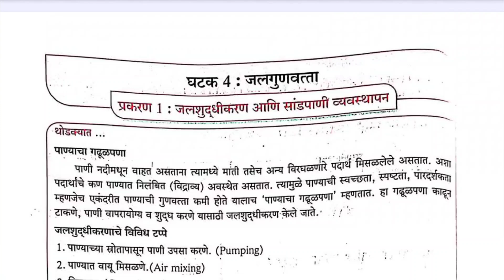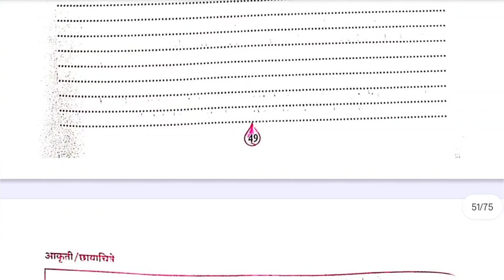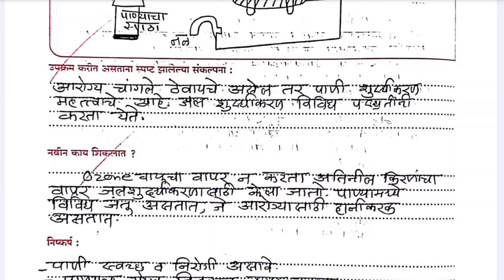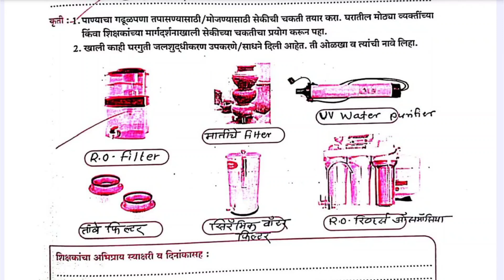इयत्ता 10 वी जलसुरक्षा , jal suraksha class 10 , jal suraksha class 10th ghatak 4 prakaran 1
📘💧 इयत्ता 10 वी जलसुरक्षा (Class 10 Jal Suraksha)

घटक 4 : प्रकरण 1 संपूर्ण उत्तरं ✅

या व्हिडिओमध्ये तुम्हाला घटक 4 प्रकरण 1 ची सर्व उत्तरे मराठी माध्यमात मिळतील.
सोप्या आणि अचूक भाषेत दिलेली ही उत्तरे विद्यार्थ्यांच्या परीक्षेच्या तयारीसाठी खूप उपयुक्त ठरणार आहेत.

👉 खास मराठी माध्यमातील विद्यार्थ्यांसाठी.
👉 पुस्तकातील बरोबर उत्तरं

🔖 SEO Tags (घटक 4 प्रकरण 1)
जलसुरक्षा 10 वी, jal suraksha class 10, 10th jal suraksha marathi medium, jalsuraksha 10th answers, इयत्ता दहावी जलसुरक्षा, class 10 jal suraksha prakaran 1 ghatak 4, 10वी जलसुरक्षा ghatak 4 prakaran 1, jalsuraksha std 10, 10th marathi jal suraksha solutions, जलसुरक्षा कार्यपुस्तिका उत्तरे